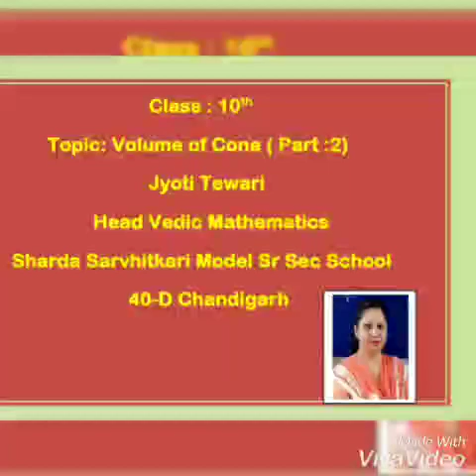Volume of cone by an activity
This video helps in understanding volume of cone by an interesting activity